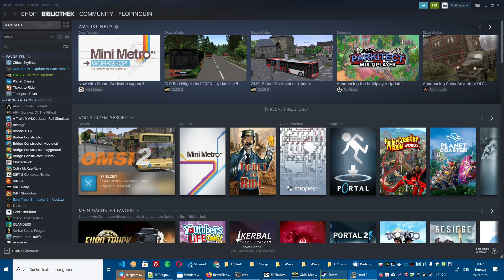OMSI 2 #29 [FAIL] (Omsdal 2.0, 301, Volden Bahnhof, Solaris Urbino 12 Modded)